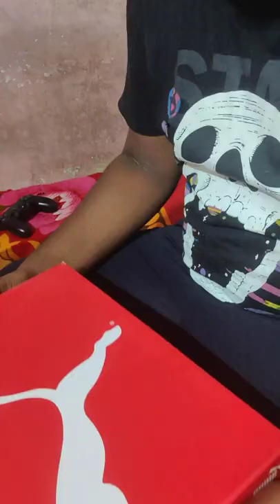puma wired running shoes.